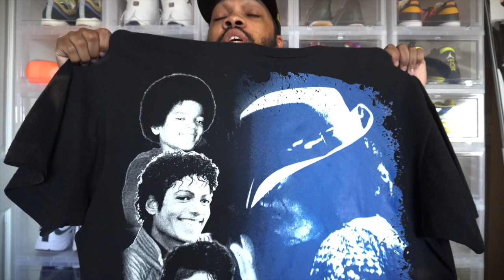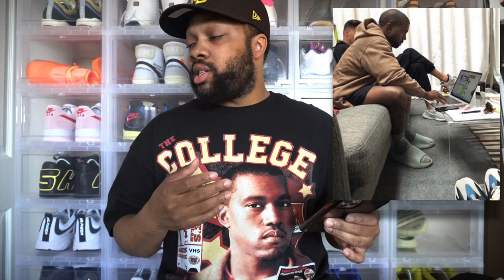Dressing Like KANYE WEST For A Week.. SUPER CLOSE!! **amazing results** | STREETWEAR IDEAS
I would love your support in moving my channel forward!

MORE FAHIONABLE CONTENT ON THE WAY !!

MY DIMENSIONS
Height: 5'6
weight: 175lbs
waist: 34
Shirt Size: XLarge
Shoe Size: 6.5-7